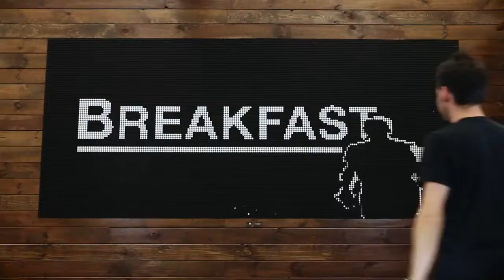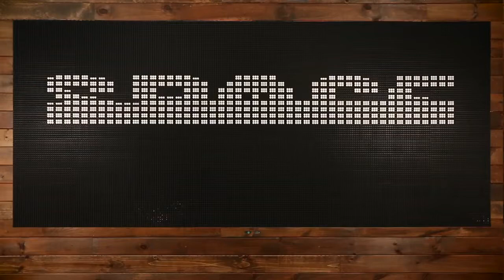BREAKFAST Flip Disc Display System